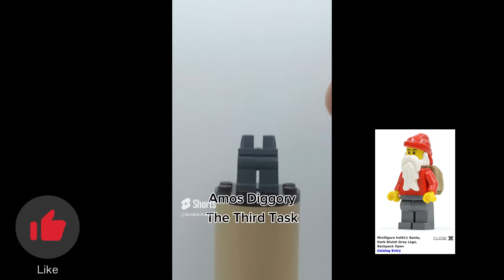LEGO Harry Potter Minifig MOCs 5: The Third Task. Break down by parts use.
It's Minifig MOC Monday!

This series will show off a group of my LEGO Harry Potter minifig MOCs and which parts I used to create them.
Examples of official minifigs that use the parts are given to help you search on Bricklink and other sites if you want to make your own versions. These are often not the only minifig that uses the part but some are exclusive so you may want to consider alternatives.

This episode features five different minifigs featured in my third task scene. Most of my MOC characters appear as shown in the movies although some licence has been taken to guide the builds.